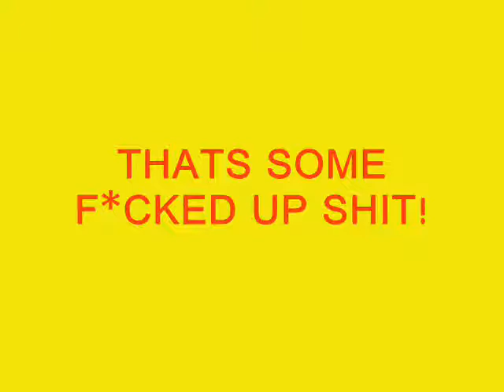Dirty Sanchez - Ibiza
Dirty Sanchez Live @ Bar M, Ibiza 2007